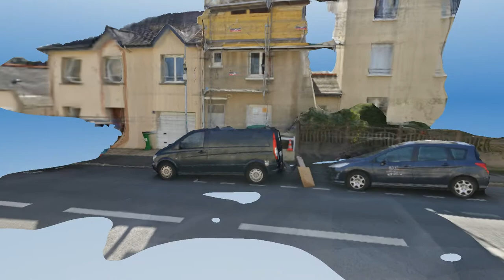Maison en travaux reconstituée en 3D avec Autodesk 123D Catch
Cette maison en travaux a été photographiée sous divers angles, en 45 photos de 9,5 Mpixels (ou "4K") avec un téléphone portable.

Le logiciel Autodesk 123D Catch a permis d'en créer un modèle 3D texturé permettant de s'y déplacer en 3D.